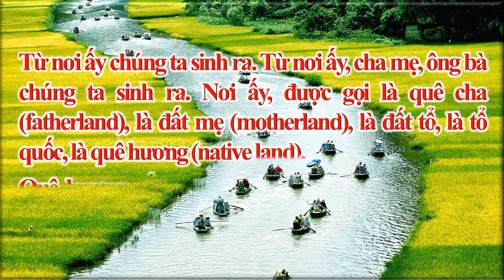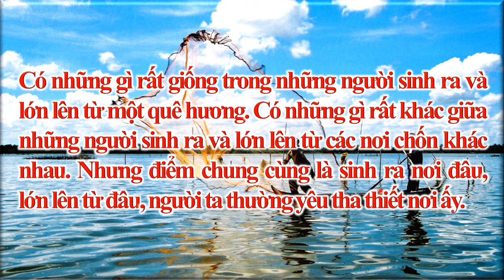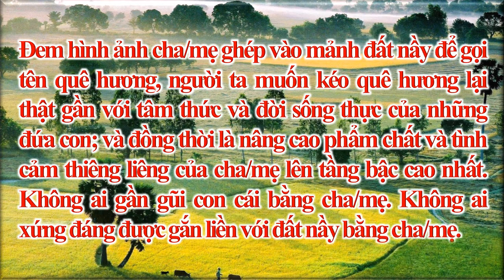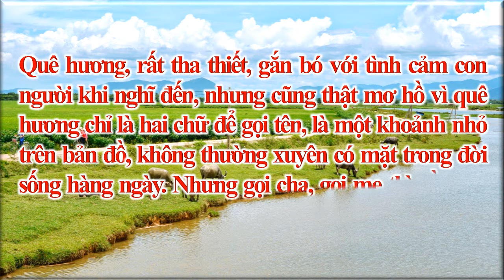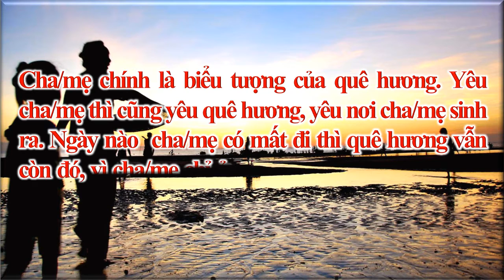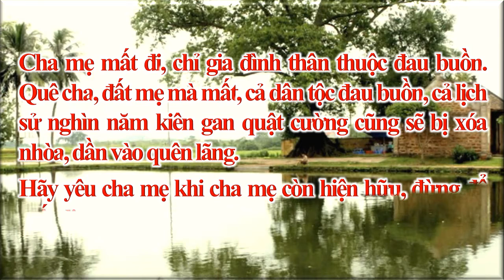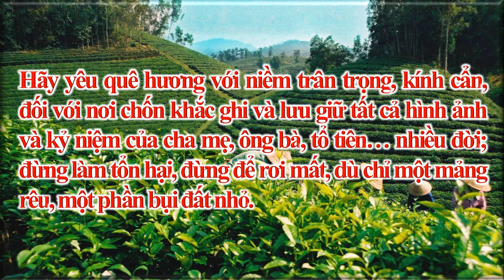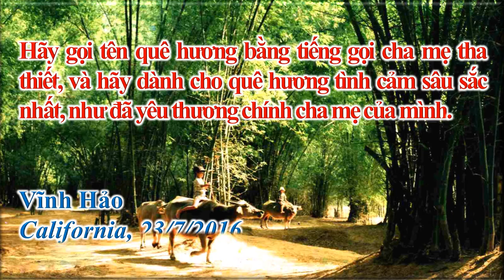QUÊ CHA, ĐẤT MẸ